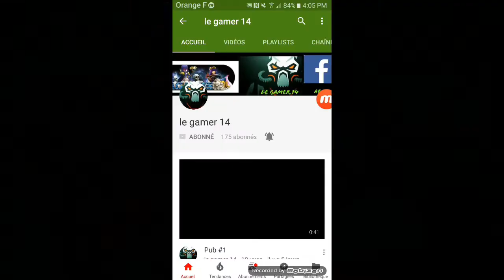PUB POUR... #4 !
Yo les potes, bienvenue sur ma chaine clash royal. Sur ma chaine vous retrouverez des defis et des gameplays sur clash royal.

RESEAU

LOGICIEL

Record : Mobizen
Montage : Power director

GENERAL